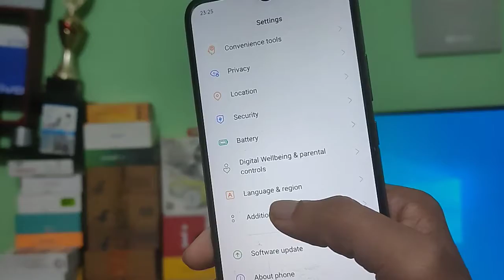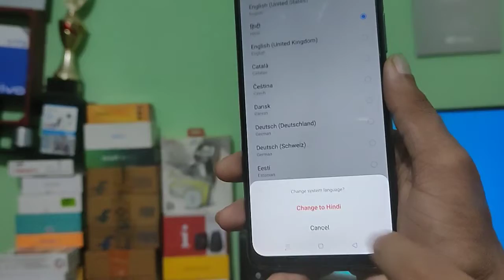Realme C21 language change realme c12 me language kaise change kare